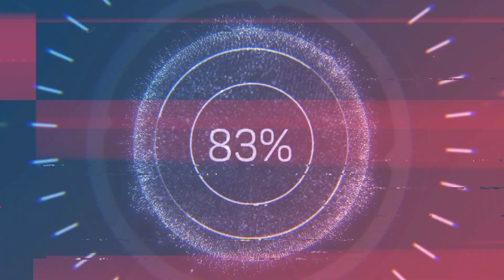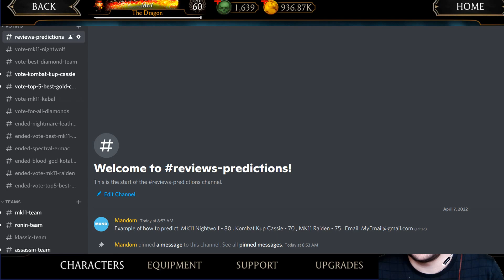A wonderful gift to one of you for 3 years in YouTube 😉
The Account is ANDROID one! Also forgot to mention DEADLINE for predicting is 16th of April before 15:00 UTC when the review of Nighwolf is published.
EMAIL won't be required in discord.